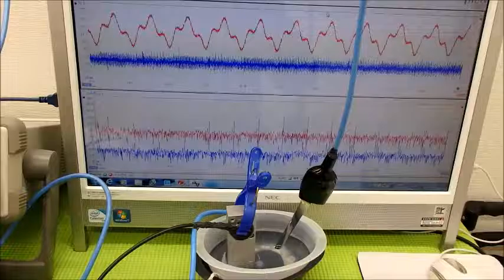オリジナル超音波実験 Ultrasonic experiment （超音波システム研究所 ultrasonic-labo）